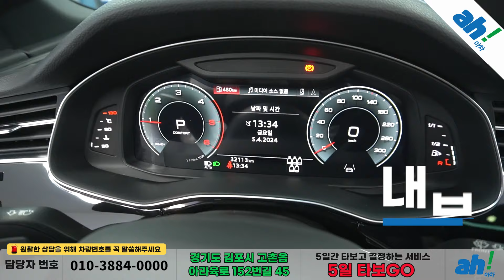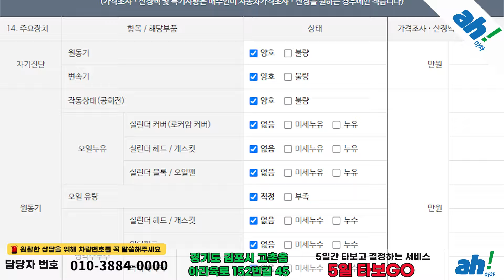옵션 풍부하게 장착되고 가족과 함께 타기 좋은 고급SUV ✨ 아우디 Q7 (4M) 45 TDI 콰트로 프리미엄 feat. (174우2905)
1. 차량대금의 10% 결제 및 계약서 작성(차량 체크리스트)
2. 종합보험 가입(최소 3개월, 자차 포함)
3. 5일간 타보고 구매확정 시 차량대금 잔액 및 부대비용(이전비 등) 입금 후 이전 등록
4. 타보고 차량 반납 시 이유 불문 환불 처리(제반 비용 공제)

5일간 타보고 구매 결정하실 수 있는 서비스입니다.